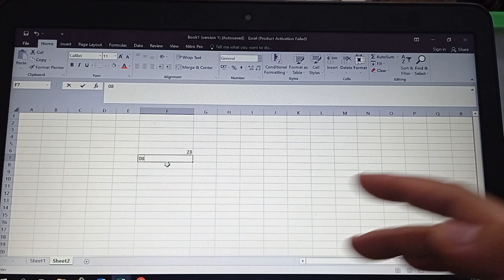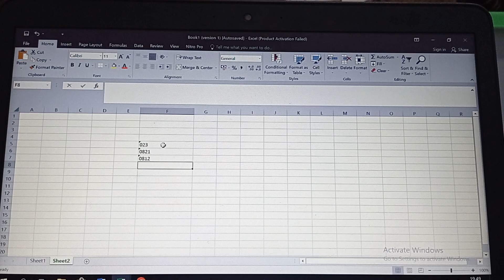Cara Mengetik Angka 0 di Excel Agar Tidak Hilang